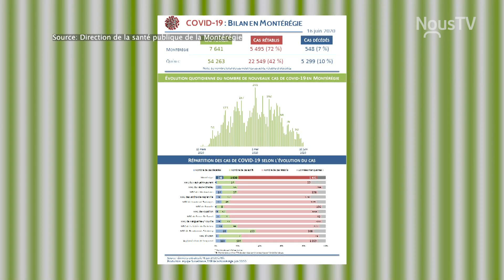COVID-19: Des décès dans la région mais de nombreuses personnes rétablies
La Direction de santé publique de la Montérégie a dévoilé le nombre de cas actifs dans la MRC des Maskoutains, le nombre de personnes rétablies et le nombre de décès.